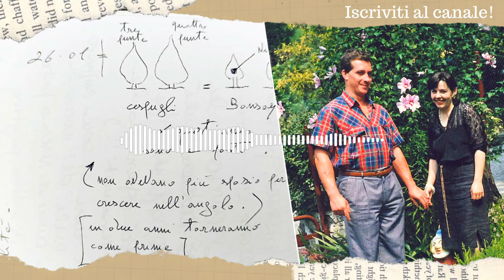"Ho telefonato a Rosa" - La strage di Erba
Olindo Romano racconta le sue giornate in cella passate nell’orto o a fare corsi.

Storia tratta dalla rivista "Giallo", in vendita in Edicola edita Cairo Editore.

Spiegazioni SerieTV, curiosità e intrattenimento.